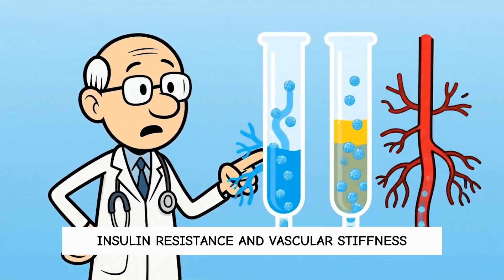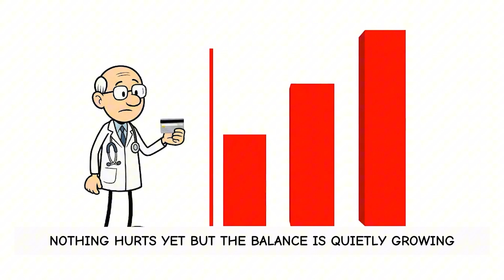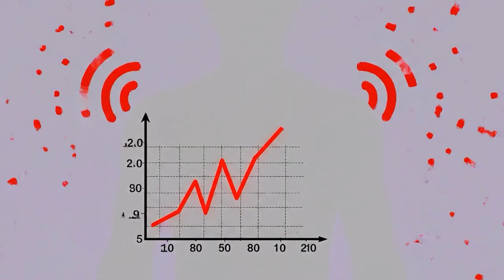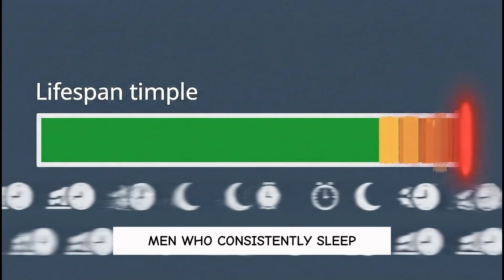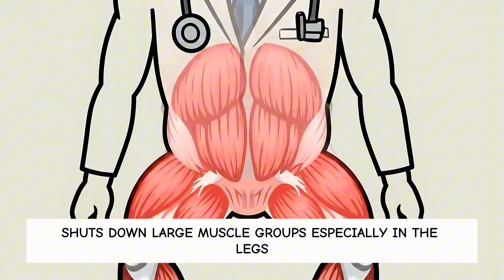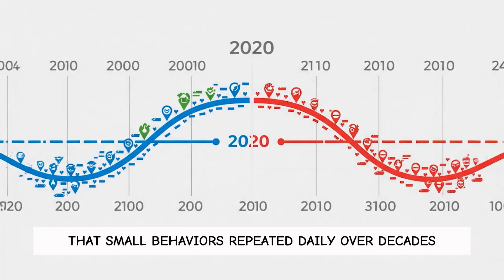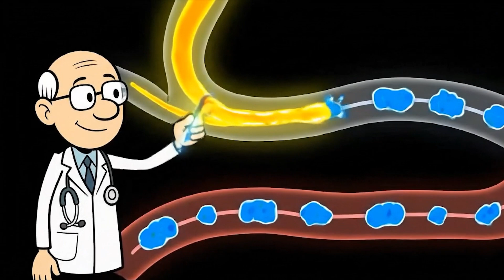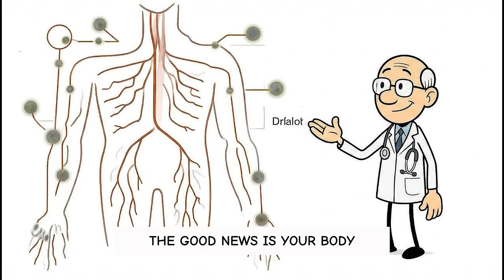What Happens to Men’s Health When These 5 Common Habits Persist (Alcohol Is Only #5)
What Happens to men’s health is rarely decided by one big mistake, but by small habits repeated every day.
 What Happens to the body over time includes silent changes to hormones, metabolism, sleep, and the heart.
 What Happens to longevity becomes clearer when stress, sitting, poor sleep, isolation, and alcohol quietly pile up.
 What Happens to expectations may surprise you, because alcohol ranks only fifth among the habits doing the most damage.
This video breaks down the science behind these everyday behaviors, why they matter more than most men realize, and how changing even one habit can start shifting health in the right direction.